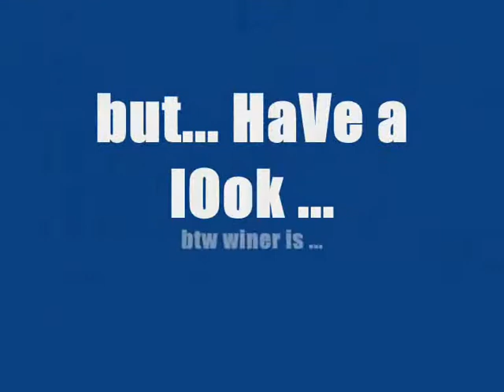CZ vs SK fun ironwar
Fun ironwar where standed two nations and two countries in one game - Runescape. On one side there was Czech republic and his opponent was Slovakia. Both those countries are united in one national clan called Czecho-Slovak forces. As I am from Slovakia i was wearing blue cape and figting for my side. Btw war happend on 10th December 2006. Enjoy!